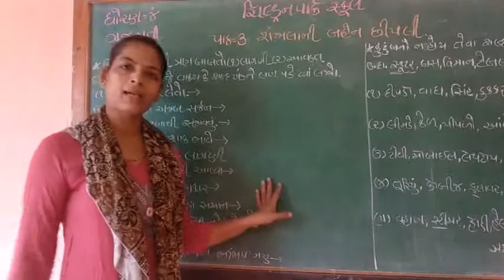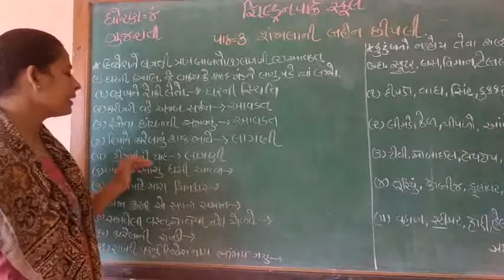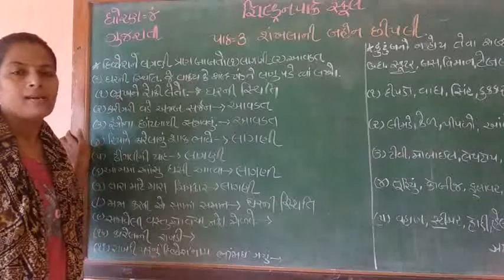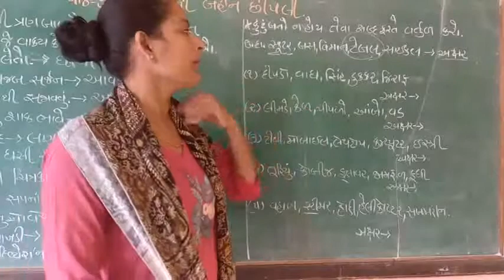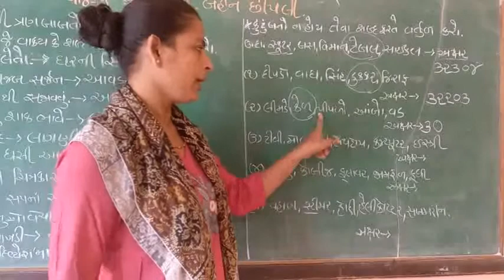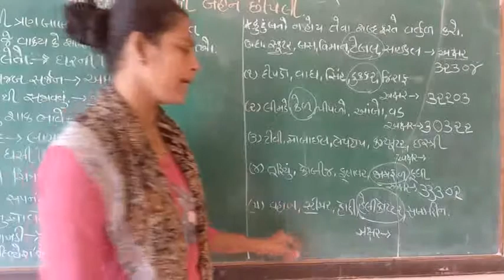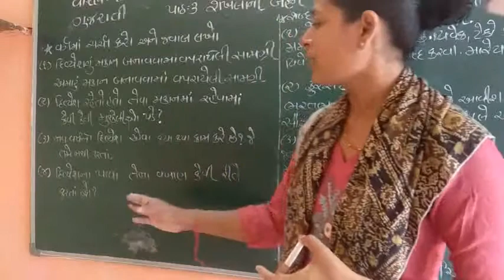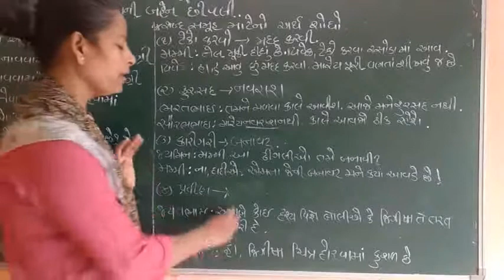std-4 gujrati chep-3 part-2